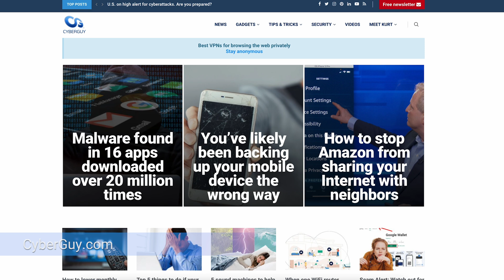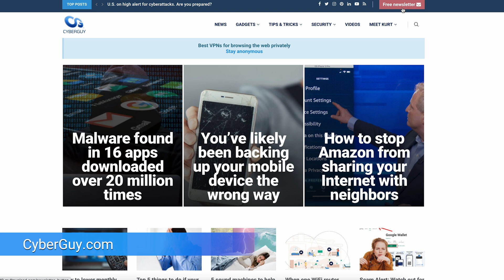How to digitally sign a document on a Mac computer | Kurt the CyberGuy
Follow these easy steps to add your signature online without ever picking up a pen on your Mac computer.